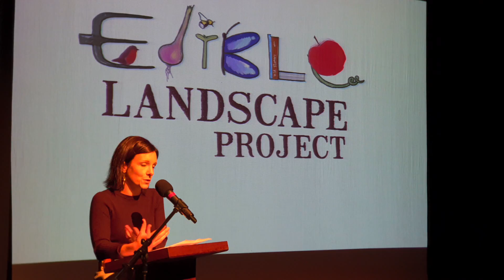Dr. Ailise Loftus: Plant Based Medicine. 16.11.2019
Dr. Ailise Loftus talks about the medical advantages of a plant based diet at the Edible Landscape seminar held in Westport Town Hall Theatre. 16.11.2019.